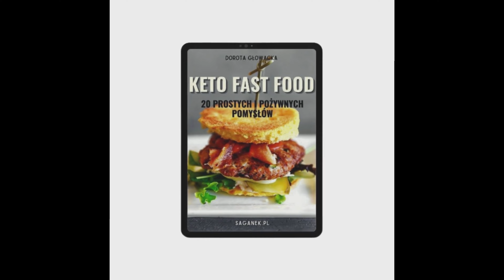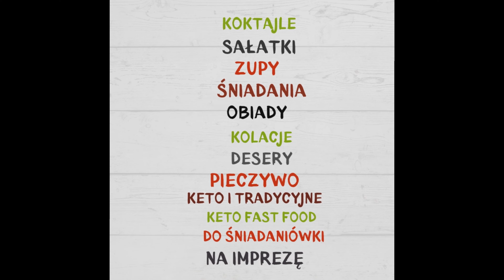KETO PUDDING W 1 MINUTĘ BEZ NABIAŁU BEZ MLEKA I CUKRU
Szybkie rozwiązane, które sprawdzi się w upalne dni. Nasiona słodkiej bazylii możemy zastąpić nasionami chia, wtedy jednak czas przygotowania wydłuży się o kilka minut😉

📌Mega Pakiet 11 keto eBooków - stwórz swoje KETO MENU! plus GRATIS Lista Zakupów

📌Zapisz się do NEWSLETTERA i odbierz aż 11 keto przepisów na muffiny na słodko i słono, idealne do pracy i szkoły! Zapraszam

SKŁADNIKI
200 ml płynnego mleczka kokosowego lub 100 ml mleczka plus 100 ml wody,
ok. 100 g borówek lub jagód,
2-3 łyżeczki kakao,
2 łyżki mąki z nasion słodkiej bazylii lub nasion słodkiej bazylii,
opcjonalnie wanilia,
ewentualnie 1-2 łyżki słodziku,
do przystrojenia kruszone kakao, jagody/borówki, masło orzechowe.

📌 Szybkie i zdrowe zakupy zrobisz w sklepie Z kodem "saganek" otrzymasz dodatkowy rabat 💖

📌 Zostaw łapkę lub komentarz będzie mi bardzo miło 💛 Dzięki Twojej reakcji ten materiał ma szansę obejrzeć więcej osób  😉

📌 Dziękuję, że tu jesteś. Zostań ze mną na dłużej.